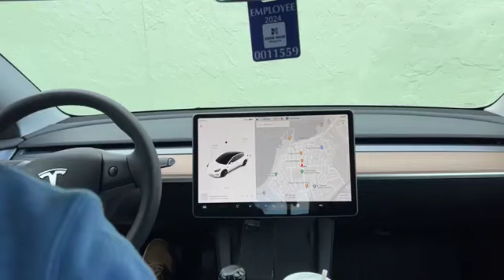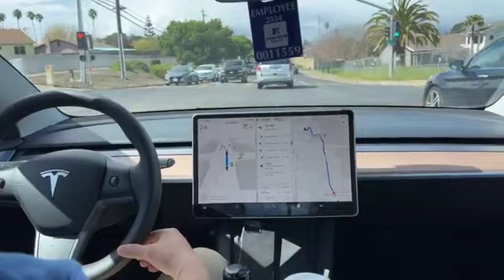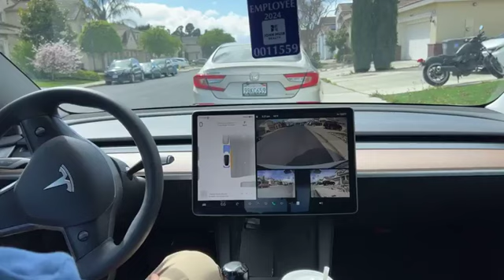Xe tự động lái từ nhà thờ Northshore về American Canyon rất ổn và an toàn trời nắng đẹp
Tesla full self driving